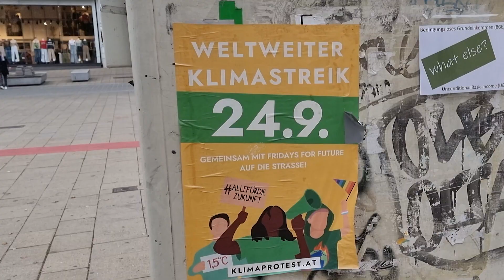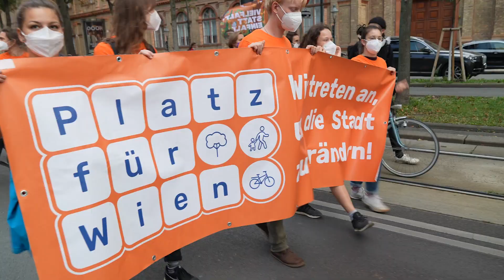Weltweiter Klimastreik am 24.09.2021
Heute sind weltweit wieder Menschen für eine klimagerechte & nachhaltigere Zukunft auf die Straße gegangen – und wir waren dabei! 🌍 🌱
Die Klimakrise ist auch in Österreich voll angekommen.

Um die Klimakatastrophe noch abzuwenden braucht es den Druck und die lauten Rufe von der Straße.

„Ohne sie gäbe es jetzt keine jährliche Ökostrom-Milliarde, kein Klimabudget auf Rekordniveau, kein Klimaticket und kein Bahnausbauprogramm. Ohne die Klimastreiks hätte der grüne Umbau in Österreich nicht beginnen können.“ 💬 Lukas Hammer